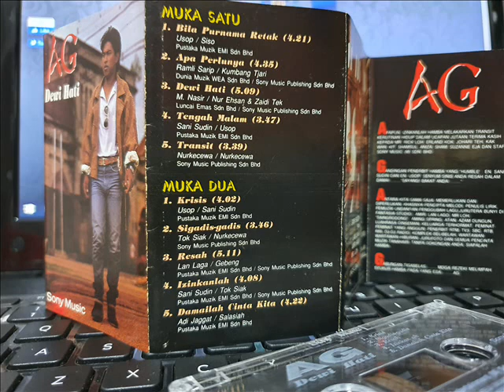AG Harun Bila Purnama Retak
ALBUM:DEWI HATI.
PENYANYI:AG HARUN.
CIPTAAN:USOP KOPRATASA.
LIRIK:SISO.
PENERBIT:USOP KOPRATASA.
TAHUN:1993.
TERBITAN EDARAN:SONY MUSIC BMG.